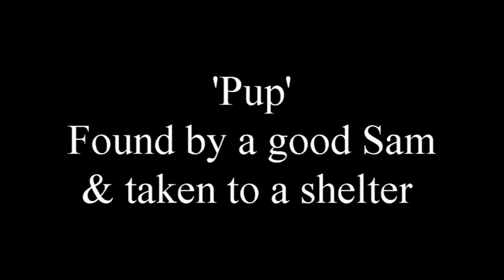Pomeranian 'Pup' to the rescue! PomRescue.com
Pup was found by a good Sam and taken to a shelter. A senior, rail thin and starting kennel cough, Pup needed rescue. This is what we do! for more information on how you can help us to help more like Pup.